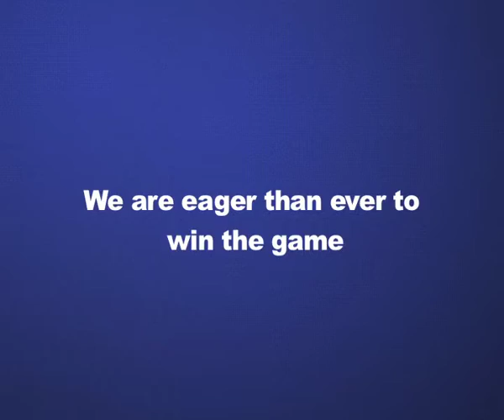Harbhajan Singh has warned South Africa to not take them lightly ahead.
They might have lost the T20I cricket series to South Africa but India ace spinner Harbhajan Singh said it's too early to write them off as the hosts are keen to turn around their fortunes in the last and final match on Thursday.We have lost the series but we still have a lot to play in the final game. Hopefully we will win and from there onward it could be a different story, The ODIs are coming up and then the Tests. We want to play our best game and we want to put up our best show. Once we start winning we will be a difficult side to beat.
I don't think we need to worry too much about the losses in our last two games. We are hurt by those losses but going forward and talking about the World Twenty20, he said. Harbhajan, who's India's highest wicket-taking off-spinner, said it's about backing their spinners ahead of the next year's World Twenty20. I think it is important to back the players who are probably the best players for the format. This has been the quality of this team; they have stuck to the players who they believe can win the game," he saidSpin has been India's strength and obviously we will be playing the competition in India and lot of the tracks will be supporting the slower bowlers,